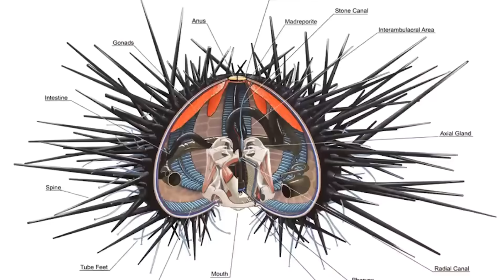ANINDA ÖLDÜRÜR! Asla Dokunmamanız Gereken 10 Tuhaf Hayvan!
Biz insanlar biraz dokunmaya meraklı olabiliyoruz. Küçük, kabarık ya da tuhaf görünümlü hayvanlar gördüğümüzde hemen gidip onları sevmek isteriz
ama gördüğümüz her şeyi sevmemeliyiz. Pofuduk bir tırtıldan, minik bir pandaya benzeyen karıncaya ve yanlışlıkla üzerine basabileceğiniz dikenli
 bir karıncaya kadar, işte asla dokunmamanız gereken 10 tuhaf ve sinsi hayvan.

Kabarık tırtıl.

Hiç kabarık bir yaratık gördüp de hemen ona dokunma isteği duydunuz mu? Gerçek hayatta kabarık bir tırtıl görseniz hissedeceğiniz şey bu olurdu.
Eğer böyle bir istek duyarsanız kendinizi tutmalısınız. Çoğu tırtıl zararsızdır ve tek derdi biraz yaprak yemektir ama kabarık tırtılların kabarık
olmasının tek sebebi sevimli görünmek değildir. Tüyleri seta denilen, çoğu insanın alerjik olduğu bir küçük tüy türündendir. Alerjik reaksiyonun önemli
bir şey olmadığını düşünüyorsanız yanılıyorsunuz. Bu tırtıla dokunma hatasını yapan insanlar, anında ciltleri alev almış gibi hissettiğini söylemiştir.
 Hepsi bu da değil. Tüylerin iç kısmında, zehir taşıyan küçük dikenler vardır. Yani tırtılı yeterince sert severseniz sokulursunuz ve zehirden kurtulmak
 için tedavi olmanız gerekir. Yani ne pahasına olursa olsun bu tırtılı sevmekten kaçınmalısınız.

Panda karıncaları

Pandalar, boyutları fark etmeksizin sevimli kelimesinin birebir karşılığıdır. Hemen yanlarına gidip onları sevmek istersiniz.Şimdi, bu pandaları alın,
boyutlarını küçültün işte size panda karıncalar. Bu hayvanlar aslında karıncadır, ancak tüylü dış yüzeyleri nedeniyle mini pandalara benzerler. Ne var ki
 sevimli panda özelliklerinin hiçbirini taşımazlar. Bunlardan birine dokunma hatasını yaparsanız sokulmaya hazır olmalısınız. İğneleri o kadar yoğundur ki,
 derinizi delip kaslarınıza ulaştıklarını hissedebilirsiniz. Dahası iğne battıktan sonra salınan zehir o kadar yoğundur ki saatlerce tüm vücudunuzun
zonkladığını hissedersiniz. Küçücük bir karınca ama etkisi çok büyük.

► faturetimeline.net
► humanknowledge.net

♦ Yasal Uyarı ♦